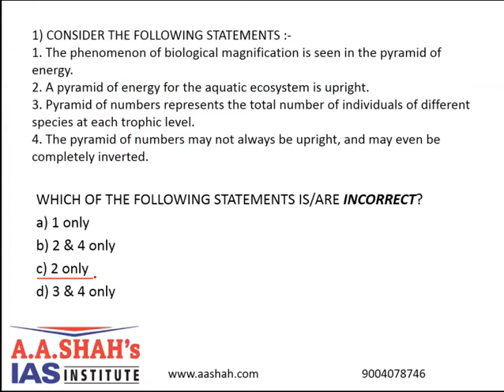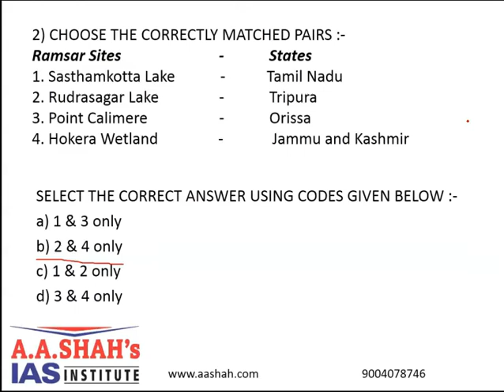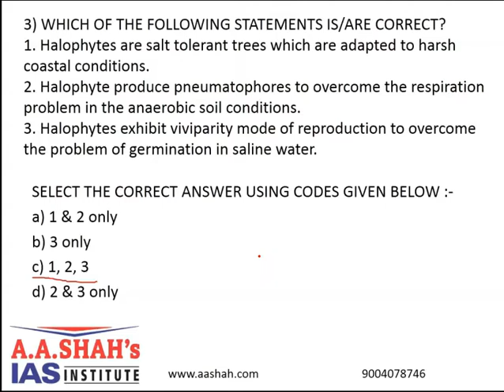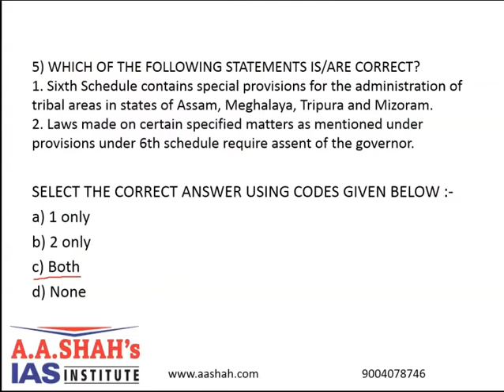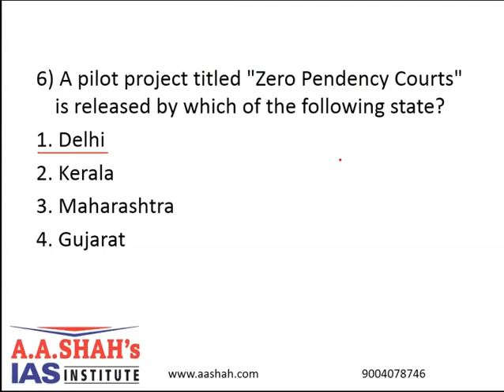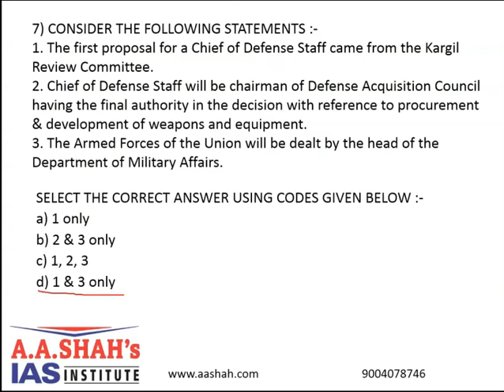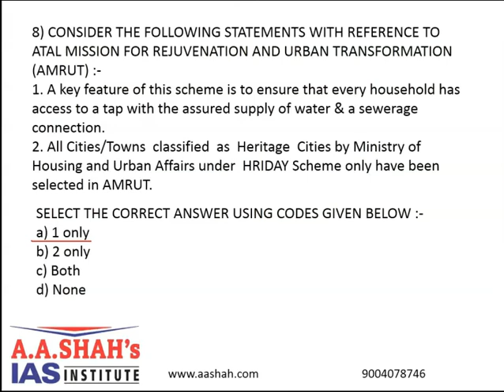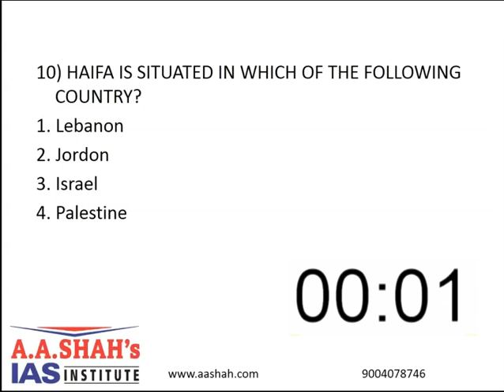15 April 2020 UPSC 10 MCQ with Correct Answer-Explanation | prelims2020 mcq